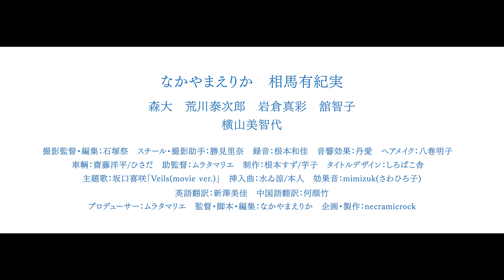【予告編】『Veils』/【Trailer】『Veils』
監督：なかやまえりか
Director：Erika NAKAYAMA

小さな書店経営者・谷あゆみ(28)と、会社員・村上紗香(28)は同棲中のカップルだ。日々、LGBTQ当事者としての息苦しさを感じつつも、2人には交際5年の節目に結婚写真を撮る楽しみが待っていた。ある日、紗香はフォトサロン検索サイトで『LGBTQ対応可』の文字を見つけ問い合わせるが、返答に落胆と怒りを隠せない。抗議に行くあゆみと、それを止める紗香。ベテランスタッフの大島に、あゆみの言葉は届くのか。そして、2人の幸せが満たされる場所はあるのか。

Ayumi Tani, an owner of a small bookstore, and Sayaka Murakami, a call center worker, are a lesbian couple living together.
While they feel somewhat stifled by the fact that they are part of the LGBTQ community,
they are looking forward to having a wedding-style photo shoot to celebrate their five-year anniversary.
Sayaka finds a site for searching photo salons advertising “LGBTQ available” and enthusiastically makes an inquiry,
but one photo salon’s disappointing response angers them.
Ayumi decides to go confront the photo salon in person, even though Sayaka tries to stop her.
Will Ayumi’s words reach Ms. Oshima, an experienced staff of the salon?
Will there be a place where Ayumi and Sayaka can enjoy their own slice of happiness?